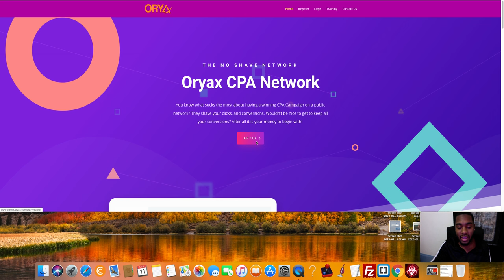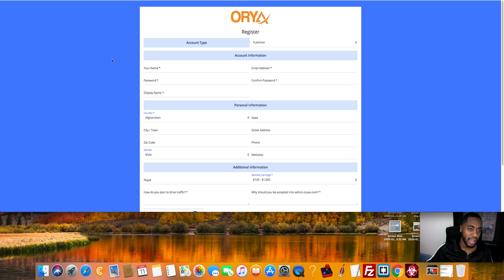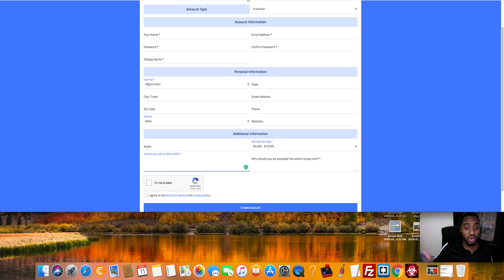How To Get Into Any CPA Network In Depth - Free CPA Training